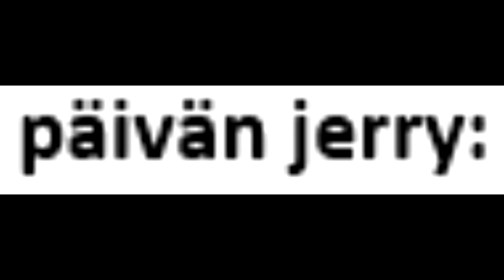NHL 16 EASHL: HC Pyyntimiehet #11 - "Esa ja vihan hallinta"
Pyyntimiehet osa 11. Esa aggressiivisoituu lopullisesti, kun "tietysti Pauligin" -jutut junnaavat läpi videon ilman vierailevia tähtiä.